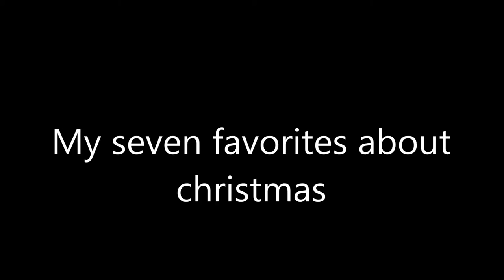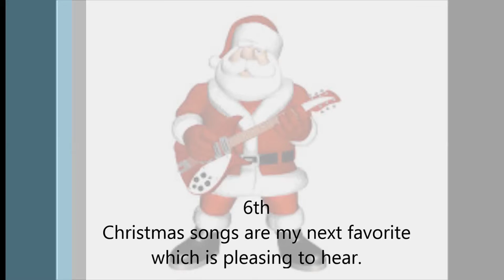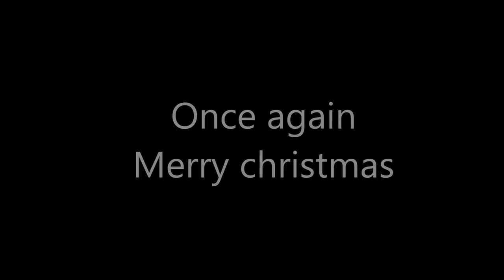christmas and favorites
this video is about my view on Christmas and my 7 Favorites about christmas